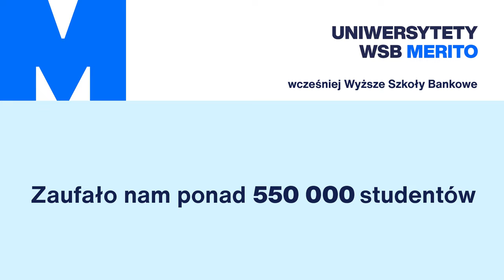Łącząc światy: od prawa do finansów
Na uczelni bywa siedem dni w tygodniu i - jak podkreśla - nie żałuje! Poznajcie Patrycję, która na Uniwersytecie WSB Merito Opole odnalazła prace i kierunek, który odpowiada jej zainteresowaniom.